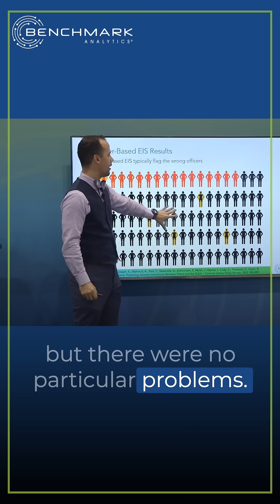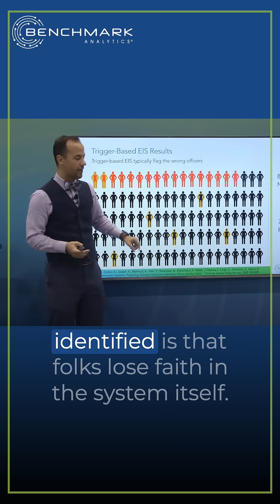89% of Problem Police Officers Go Undetected by Early Warning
University of Chicago study reveals shocking truth: police early warning systems miss 89% of problem officers while flagging officers who did nothing wrong.

Discover the eye-opening research from the University of Chicago that analyzed every incident at the Charlotte-Mecklenburg Police Department and exposed the massive failure of traditional early warning systems. Nick Montgomery, Chief Research Officer at Benchmark Analytics, breaks down this groundbreaking study, which reveals why most police departments are using systems that don't work.

The startling findings: Only 17% of officers were involved in adverse incidents over a year, but trigger-based early warning systems missed almost 89% of these problem officers while falsely flagging officers with no off-track behavior. This creates a devastating cycle where supervisors lose faith in the system and good officers feel they're "being flagged for doing their jobs" while truly problematic officers go undetected.

The visual data from Charlotte-Mecklenburg dramatically illustrates why departments need systems that identify the right officers before problems occur, not systems that flag the wrong ones after it's too late.

This research formed the foundation for developing predictive systems that actually work, identifying officers who need support while avoiding the false positives that destroy supervisor confidence and officer morale.

Built on real-world data from a major police department, this study presents definitive evidence on why traditional trigger-based approaches fail and what departments need instead.

Key insights covered:
• Why 89% of problem officers go undetected by traditional systems
• The false positive crisis is destroying supervisor confidence
• How Charlotte-Mecklenburg data revealed system failures
• Why officers lose faith in early warning systems
• The visual proof that trigger-based systems don't work

Does your early warning system have false-positive problems? Share your department's experience in the comments below.